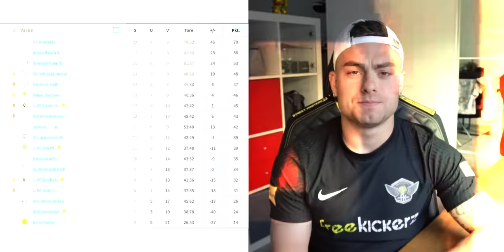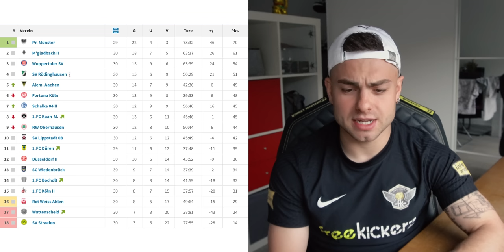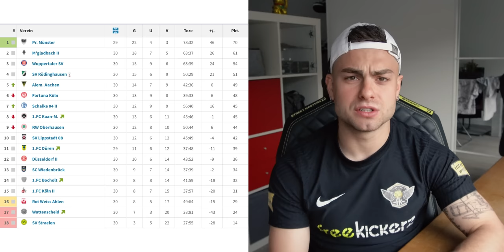Sané brother shocks us! Road to Pro (4. German League) - Highlights & Goals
▸ Last Game - Felix plays in the German Regionalliga & he will give you an insight into what it's like to play in the 4th league. Matchday 30 ▸ Join

💻 Business Kontakt / Anfragen 💻
▸ business[at]teamfk.de